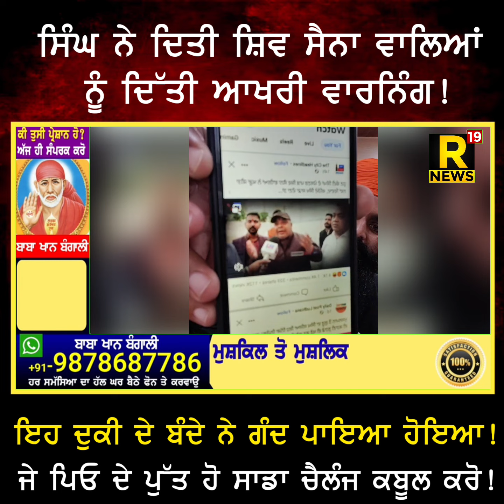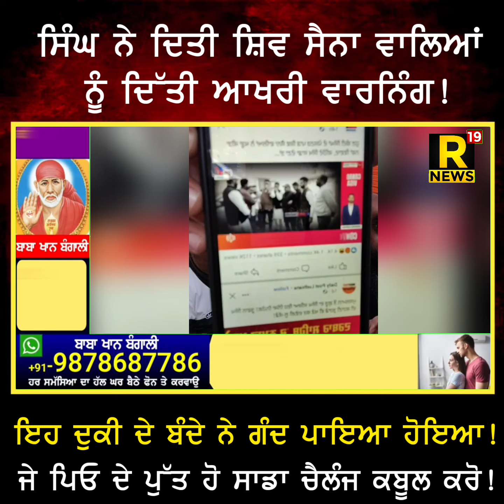ਸਿੰਘ ਨੇ ਦਿਤੀ ਸ਼ਿਵ ਸੈਨਾ ਵਾਲਿਆਂ ਨੂੰ ਦਿੱਤੀ ਆਖਰੀ ਵਾਰਨਿੰਗ!ਇਹ ਦੁਕੀ ਦੇ ਬੰਦੇ ਨੇ ਗੰਦ ਪਾਇਆ ਹੋਇਆ!ਜੇ ਪਿਓ ਦੇ....